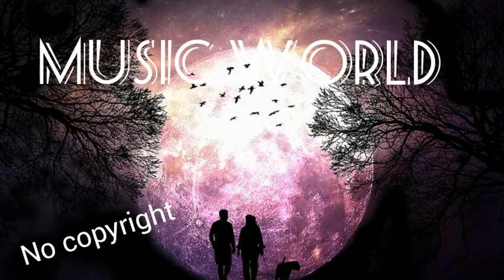Super moon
Enjoy beautiful views of super moon with music

Used any videos in copy right free music